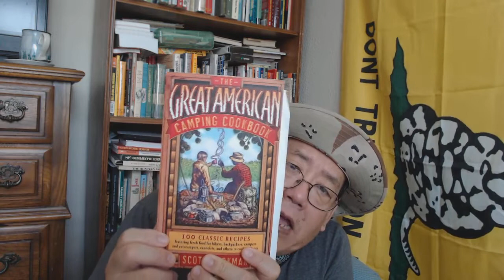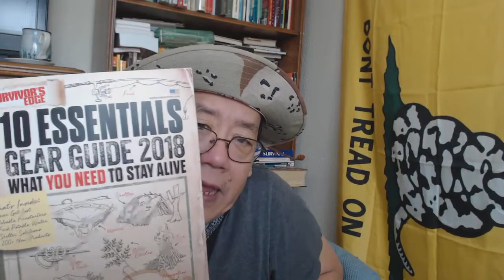Diebulfrog79 - Storytime to Inspired John.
Something a little strange and something a little weird. Not your normal YouTube channel. Beyond the doorway. It's hot, my mind wandered to the days of my youth. Kindergarden class. Fighting and smoking. Protecting a little African American  girl child from my class mates. I wore a perfect school outfit, short leather pants, white shirt and tie with a 6 inch hunting knife strapped to my waist.